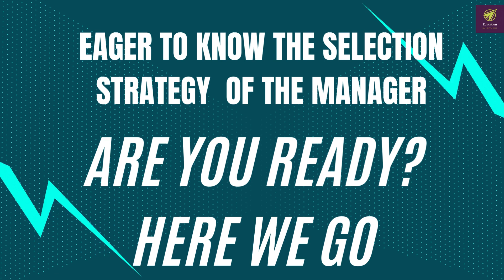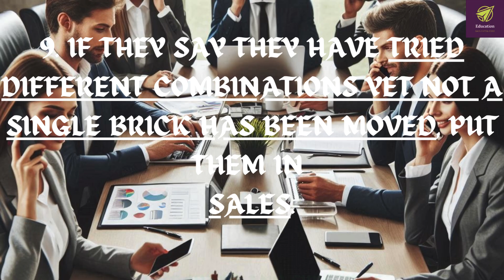Hilarious Corporate Jokes (Part 1) That'll Make You LOL#corporatejokes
Explore a collection of witty corporate jokes that poke fun at the daily grind of office life and business culture. From meetings to deadlines, these jokes offer a humorous take on the corporate world that everyone can relate to. Whether you're a seasoned professional or just starting out, these jokes will bring a smile to your face. Get ready to laugh out loud and share the humor with your colleagues! Don't miss out—click to watch now!